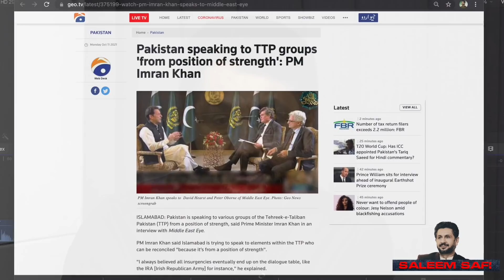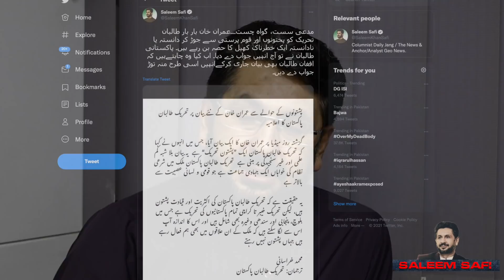What dangerous game Imran Khan is playing? Taliban and Pakhtuns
عمران خان کیا خطرناک کھیل کھیل رہے ہیں؟
طالبان اور پختون
What dangerous game Imran Khan is playing?
Taliban and Pakhtuns